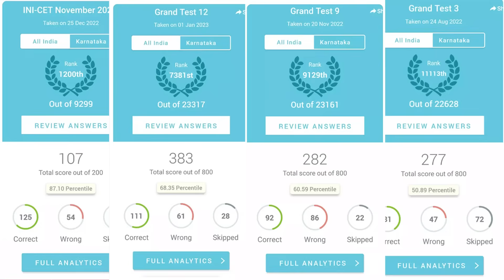The SECRET to Boost Grand Test Scores in Just 1 Month | 160+ correct | NEET PG 2025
Grand Tests are at the heart of your NEET PG & INICET preparation. Grand Tests Scores are very important to track your progress. But aspirants make these mistakes while attempting GTs that they obsess over their GT scores & are not able to progress. In this video I provide an easy method on how to review GTs for NEET PG & INICET l. I address this in the later part of the video. Reviewing Grand Tests helps you revise 19 subjects in a few hours that no other feature does.

I share my journey from 100 correct 6 months back to getting 160+ correct in NEET PG 2024 & a respectable AIR 2556 along with a job. Grand tests scores definitely motivate or demotivate you. I also show why you shouldn't really care about your grand tests scores as the score that really matters is the score in the main exam.

🦁 What’s the purpose of this?
Hi, I’m Dr. Anirudh Bhat, a Medical Officer in Goa who balanced his 9-5pm job & cracked NEET PG to get his dream branch. Here I share the no BS strategies you can copy to simplify your NEET PG preparation among all my MBBS experiences.

🐯Am I boring?
-I play chess online too, catch me on lichess at aniGMC
-I don’t play any musical instrument, unlike most youtubers 😉
-I am a Motocyclist owning the BEAST that is Harley Davidson x440 that I roam all over Goa with❤️
-I play football with my boys as a Defensive Midfielder, also I can keep the ball out of the goal.

If you found these video useful, check out my other videos on NEET PG preparation, How to study in Final Year MBBS video and do subscribe to the channel, it makes up for all the time & effort I put into this channel :) ❤️